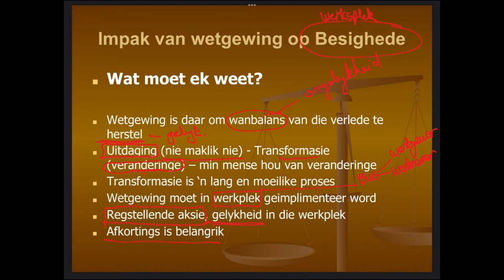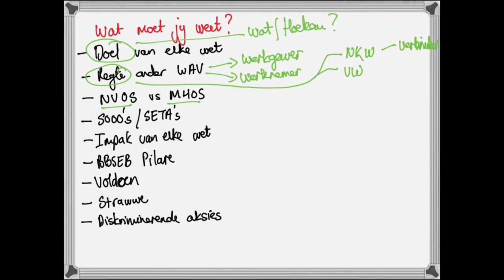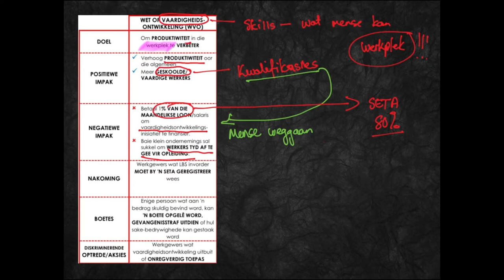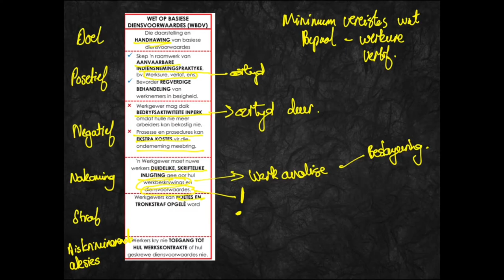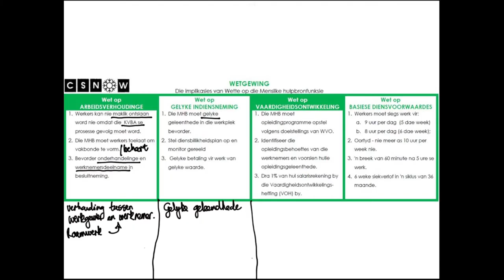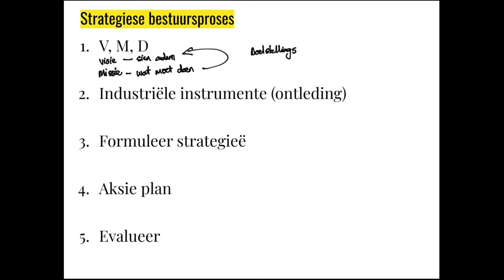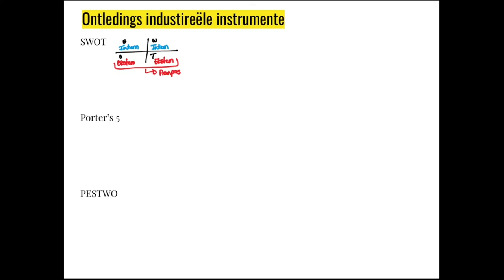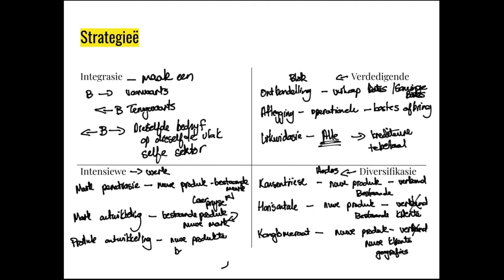Metro Noord "Final Push" - Besigheidstudies Vraestel 1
Vir vorige eksamenvrastelle gaan na:
WCED ePortal

HOOFSTUKKE
00:00:00 Wetgewing
00:24:11 Wetgewing (Wette)
00:48:06 Menslike Hulpbronne
01:00:32 Strategieë en Strategiese beplanning
01:28:56 Aflsuiting